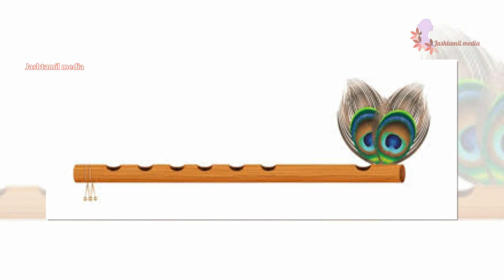வீட்டில் புல்லாங்குழலை வைக்கலாமா? Can put a flute at home?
வீட்டில் புல்லாங்குழலையும் கிருஷ்ணன் படத்தையும் வைக்கலாமா?
Can put a flute at home?